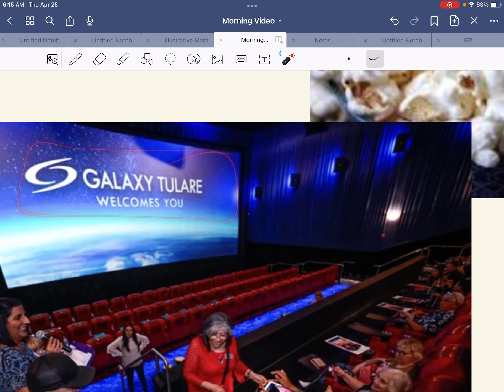Week 1 testing